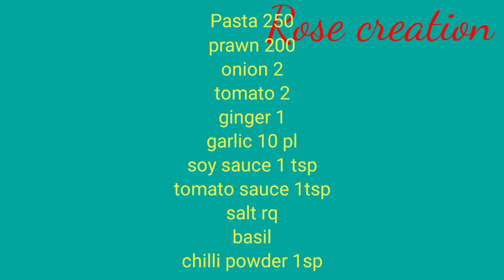Tangy prawn pasta/tangy prawn macroni/டேங்கில் இறால் பாஸ்தா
this video about prawn pasta..